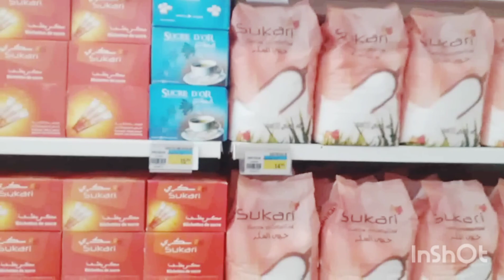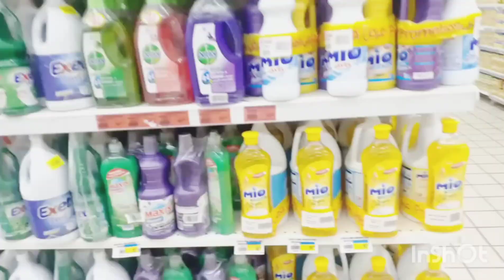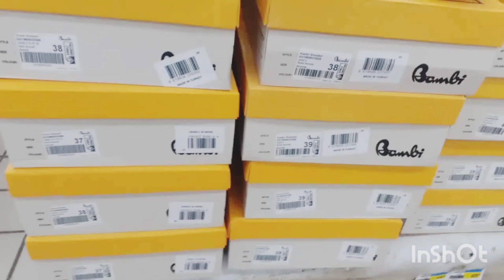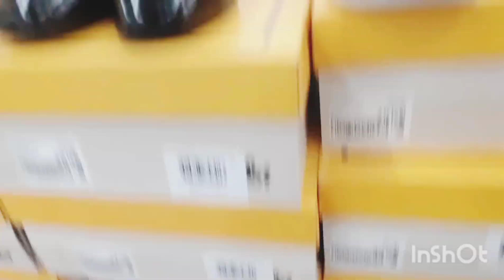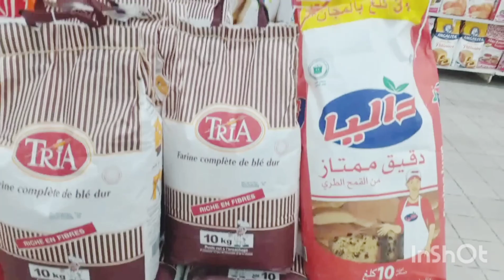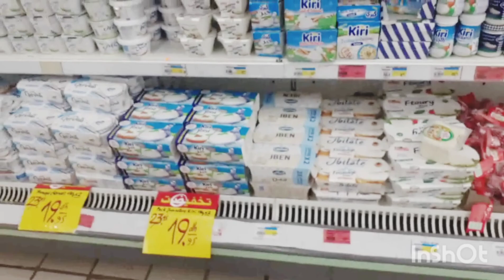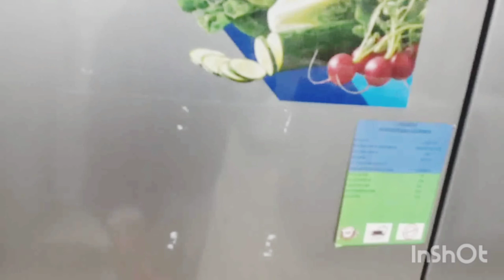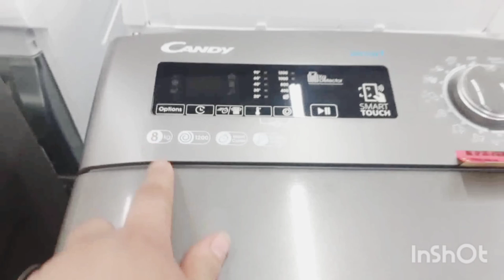ديتكم معايا جوله في اسواق السلام نشوف اشنو داخل بمناسبه اقتراب شهر رمضان